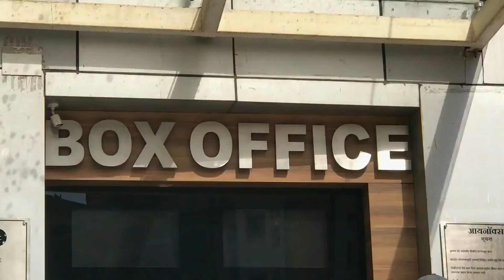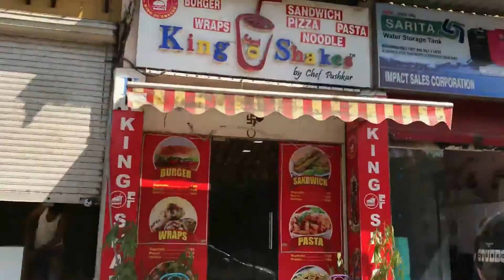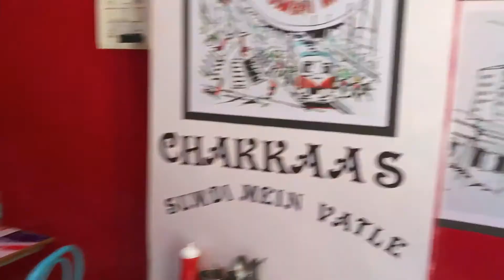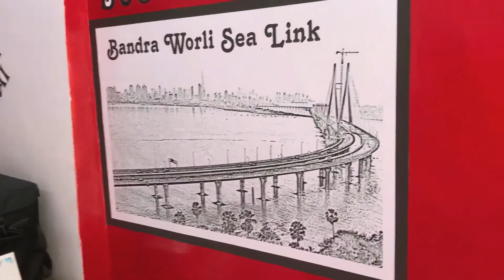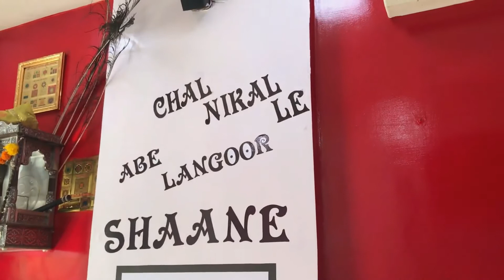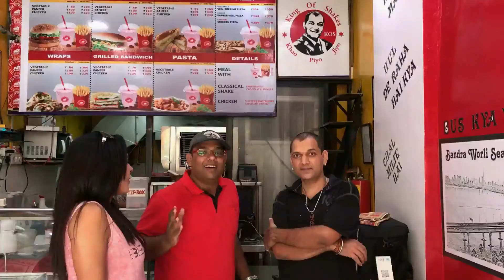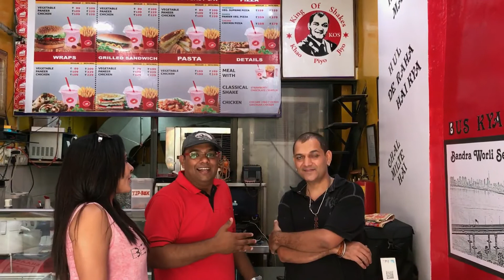Menu Ki Pata Episode 4 at King Of Shakes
Soniya and Premanand continued their food adventure at King Of Shakes, Kharghar. Lets enjoy tasty journey in Menu Ki Pata Episode 4.